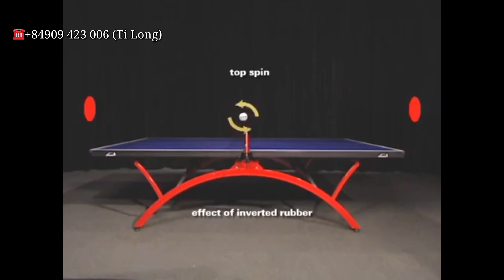How to use LONG PIPS to win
teaching how to play long pips in table tennis is easy to understand for newbies, can use the technique right in 5 minutes.

the most detailed instructions and the most effective techniques, helping everyone to understand table tennis.

☎️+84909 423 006 (Ti Long)